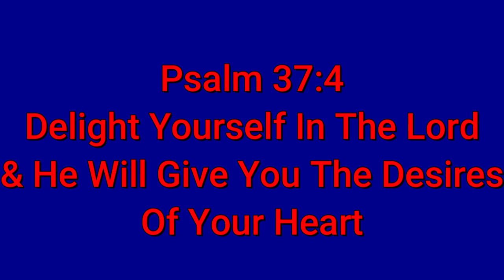My Journey With God - How I Finally Surrendered To Him